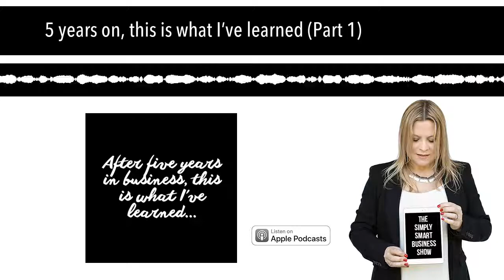5 YEARS ON, THIS IS WHAT I'VE LEARNED (PART 1)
In this episode, Gemma is sharing five of the biggest lessons she's learned over the past five years in business.
For more simply smart strategies and business inspiration, find Gemma